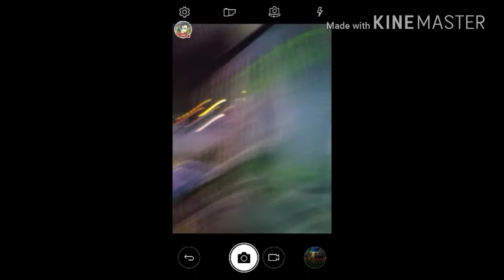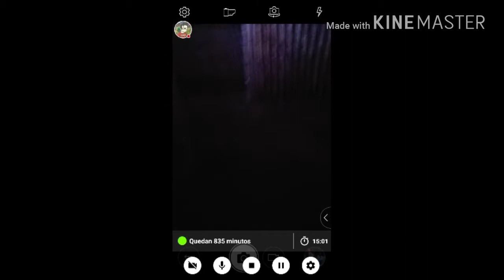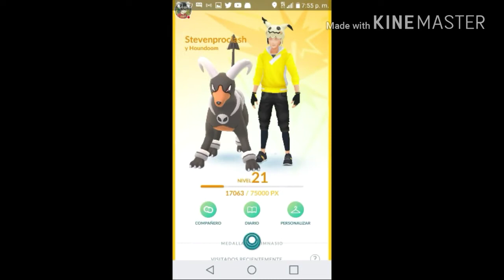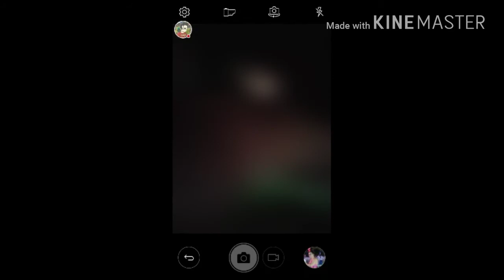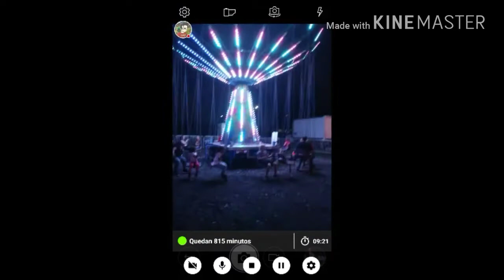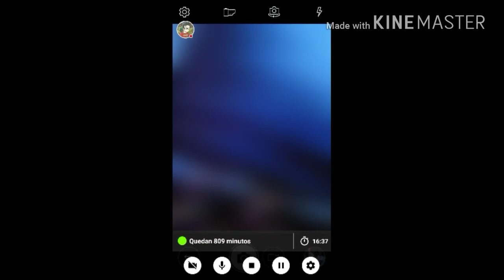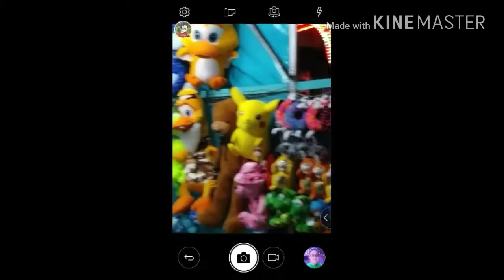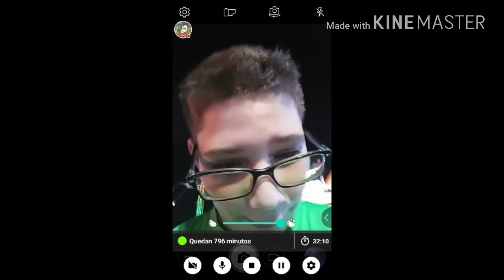Blog halloween 2: los payasos asesinos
perdon por no subir la casa del terror pero no me lo permitian y tambien por el sonido de los juegos